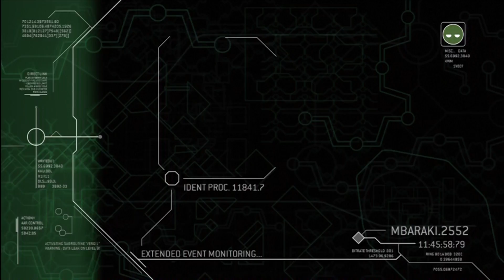Lets Play Halo 3 ODST [FullHD] 004 - Weiter gehts mit dem Gefährt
Noch immer sind wir mit Dutch und seinem Warthog unterwegs.

Halo 3 ODST auf Amazon kaufen:
(Nur für Xbox360)

auf Deutsch:

auf Englisch: